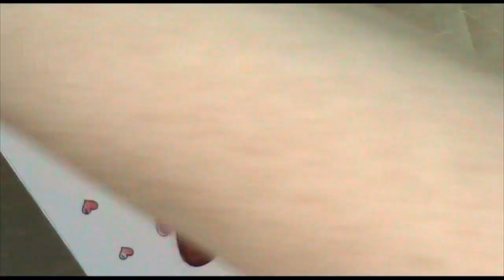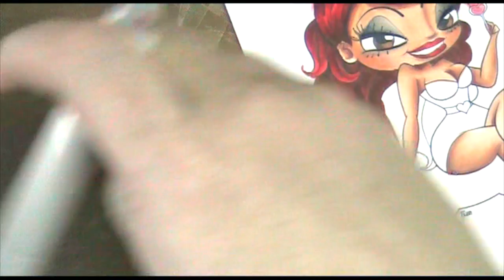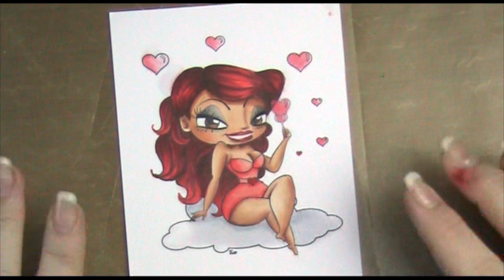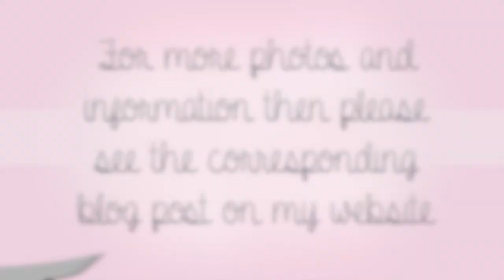LET'S COLOUR Stamping Chef Cloud 9 Valentine Card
A sexy image from the company formallly known as Stamping Chef coloured by me using Copic Markers For more info on this video, colours used, silhouette seminar videos that are relevant etc, then click the following Music is by Charity Vance and you can find more about her by using any of the following
Lolli Lulu Crafts has been whitelisted to play Charity Vance's music on the site.